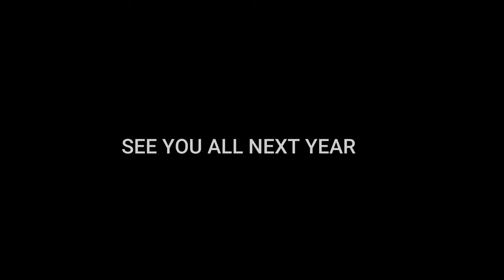Yarrawonga and Lake Mulwala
A group of us spent three nights in this luxurious house on Lake Mulwala. With Temperatures  hovering around 44 - 46 degrees Celsius it was the ideal spot to be. Big thank you to all who made this a great little Holiday. See you all in 2021